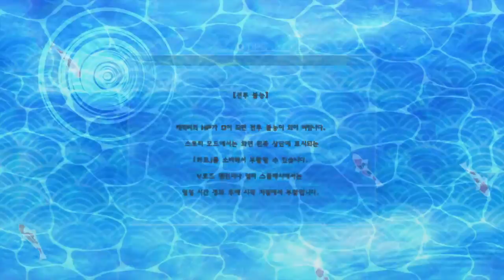FreeCon의 섬란 카구라 PBS (閃乱カグラ PEACH BEACH SPLASH) 뻘연재 [11]